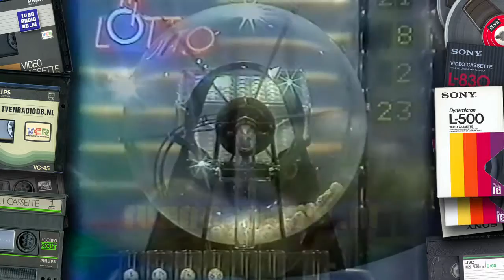TV: Nederland 3 - Lottotrekking, IKON aankondiging (19920118)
Lottotrekking en IKON aankondiging, uitgezonden van 18 januari 1992.